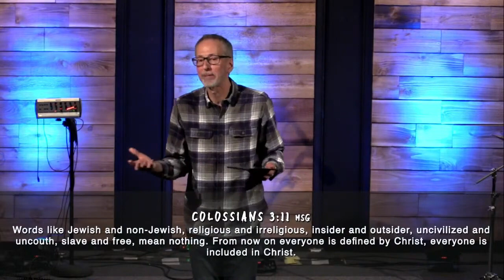November 19 - Loving the Differents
Jesus is inviting you to help him create a loving fellowship of "differents"!